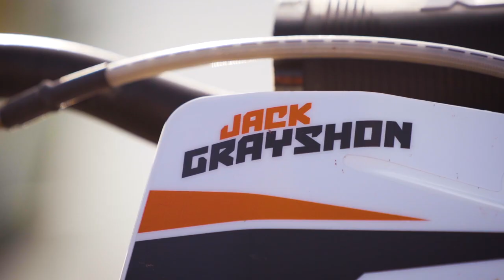Apico dream ride Ep1: UK 85cc racer named at the £5k winner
Meet Jack Grayshon, the winner of the £5000 sponsorship package from Apico Factory Racing for 2019.
Following Jack's win in the 85 class at the Apico 2-Stroke Festival, the 14-year-old tries out a KTM 150 as he prepares to move up a class.